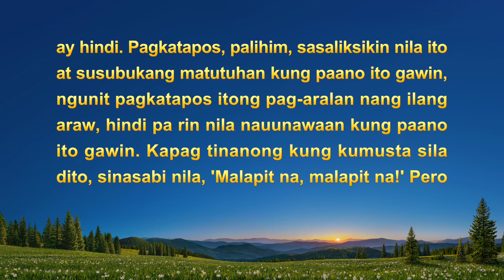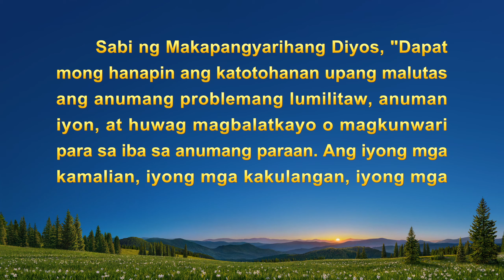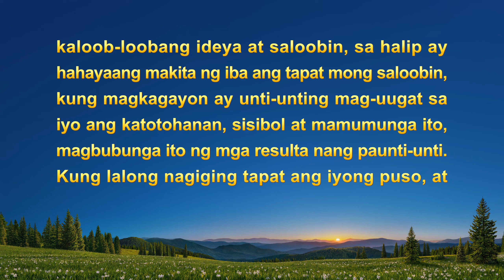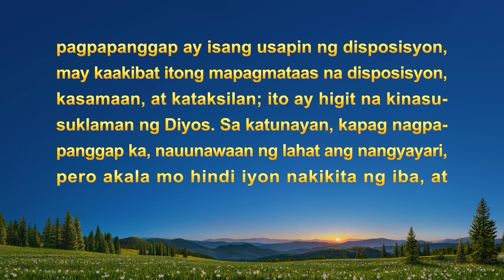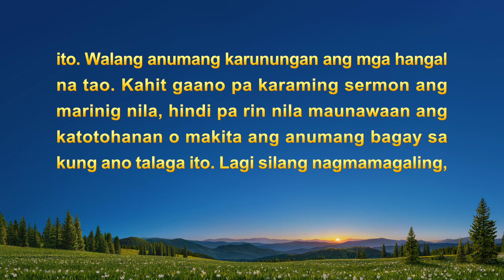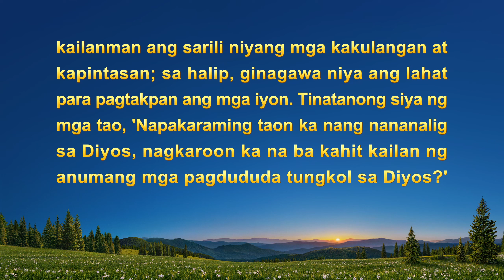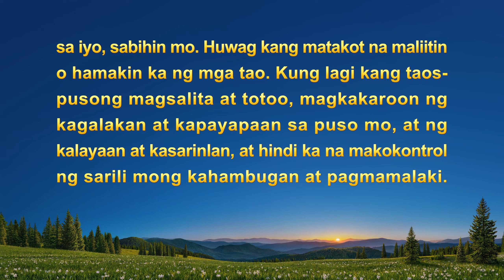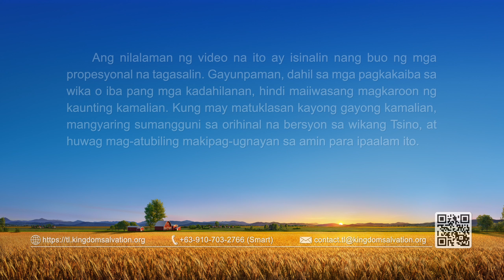Tagalog Testimony Video | "Hindi Madaling Makawala sa Kapalaluan"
Nang magsimula siya sa isang bagong tungkulin, nag-alala ang bida na hamakin siya kung hindi niya magawa nang maayos ang gawain. Para mapanatili ang kanyang kapalaluan at reputasyon, nagsimula siyang magpanggap at pagtakpan ang sarili. Kapag hindi niya nauunawaan o hindi niya nagagawa ang isang bagay, hindi siya naghahanap ng pakikipagbahaginan, na humahantong sa mga pagkaantala sa gawain at nagiging dahilan para mamuhay siya sa pagkanegatibo at pasakit. Mula sa mga salita ng Diyos, nakahanap siya ng landas ng pagsasagawa, at naunawaan din niya na sa pamamagitan lamang ng pagsasagawa ng katotohanan at pagiging matapat na tao siya makakatakas sa gapos ng kanyang tiwaling disposisyon at makakahanap ng kalayaan at ginhawa.